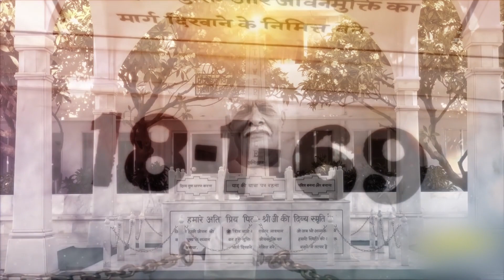Telugu song :- నవ జీవన దాత శివ పరమాత్మ... l Sunday Avyakt Murli date : 27-11-22 based song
Telugu song based on Sunday Avyakt Murli 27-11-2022